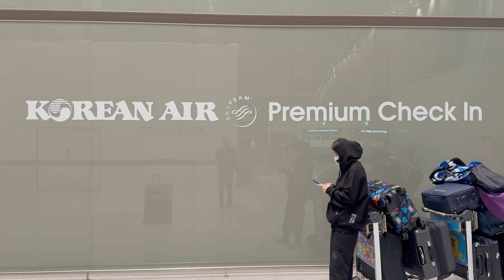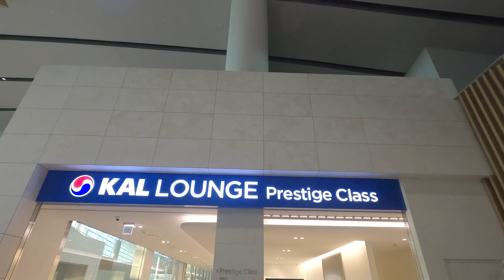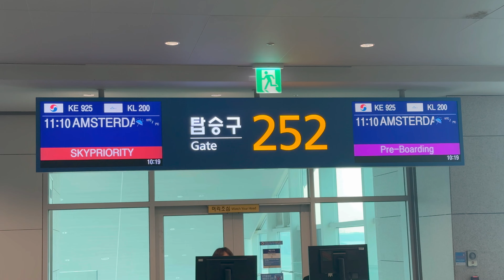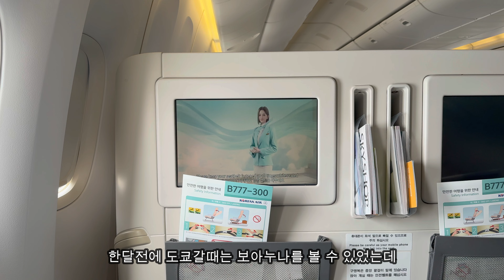[SUB]🇳🇱 인천에서 암스테르담 대한항공 비지니스 B777-300ER | 암스테르담 숙소 클링크누르드 호스텔 ClinkNOORD Hostel | 네덜란드 암스테르담 [1]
[ 모든 영상엔 여러 가지 언어의 자막이 포함되어 있습니다. ]
[ You can choose subtitles in various languages ]